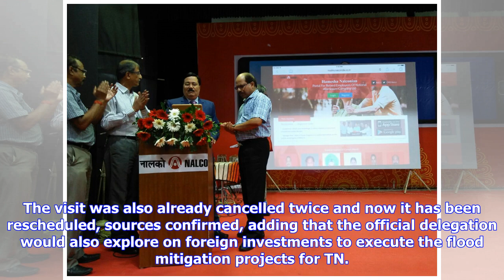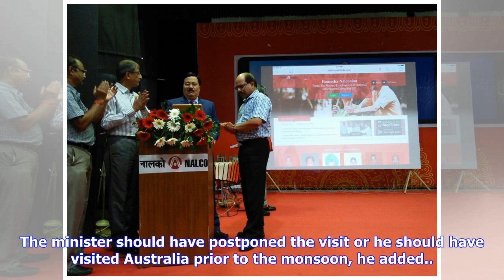Breaking News | Sp velumani’s australia tour for flood control draws flak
Sp velumani’s australia tour for flood control draws flak

SP Velumani’ Chennai Tamil Nadu municipal administration minister S.P. Velumanis official visit to A...